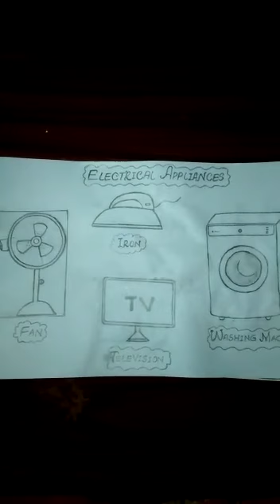Class III Subject: Science Topic Chapter No. 17 [Electricity & Magnets Page 117 Teacher: Ume Laila